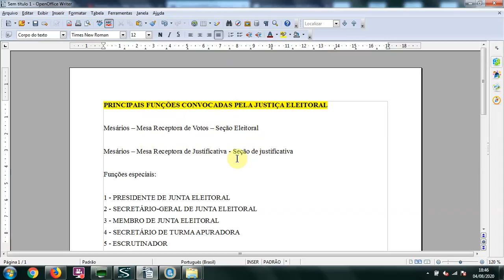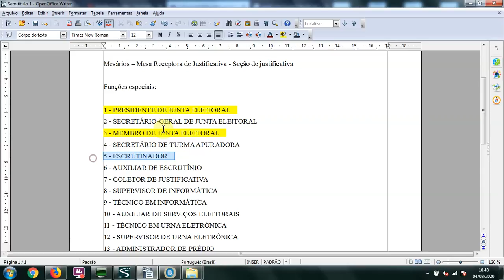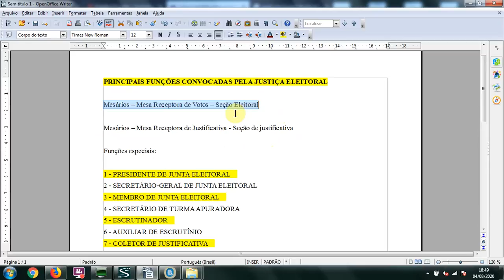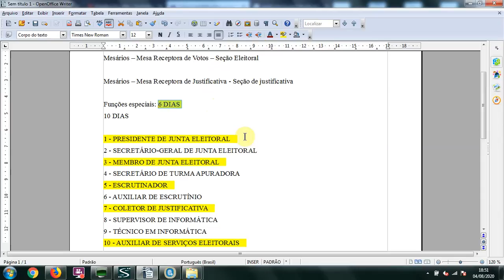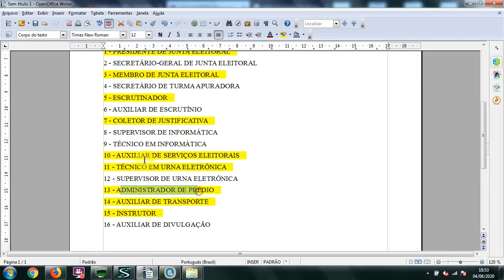Além dos mesários, quem são os outros convocados para trabalhar nas Eleições?